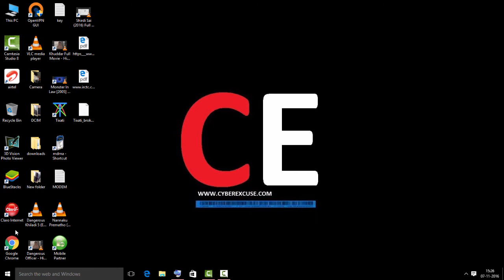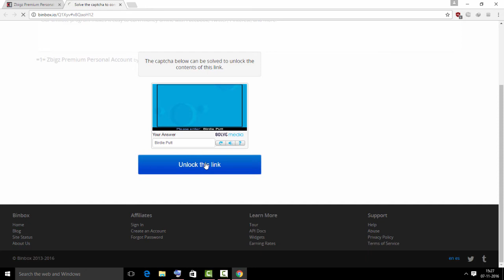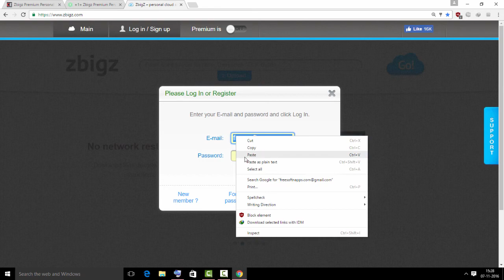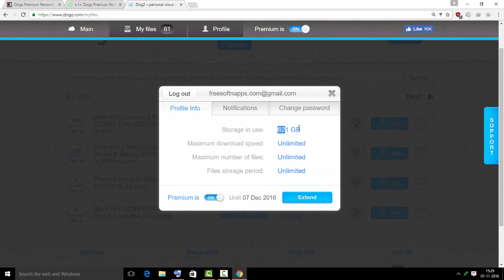Zbigz Premium Account for TORRENT to IDM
Zbigz Premium Personal Account Updated Daily Link
Pass Updated: 16 November 9:25 am

Please comments below, if account is not working.

Zbigz.com lets you download files by  zbigz premium account hack stored in the BitTorrent network using the Zbigz.com servers – the servers act as a proxy for you. This means zbigz premium account username and password that no BitTorrent peers or files are controlled by us and you must have the legal right to download the content you are accessing through it servers.

Features Zbigz Premium Account
Almost any content available for download, Today even rare content becomes available. You do not need to keep your PC turned on while slow files are in progress. Just start it using ZbigZ and we will retrieve it for you.

Zbigz is a very good solution if your PC or laptop is locked by your ISP, system administrator or you have restrictions in your corporate network.Anonymous downloads: Safe & Secure

Your connection to ZbigZ.com is protected with HTTPS protocol. Your downloads are carried on behalf of ZbigZ. Nobody knows your actual IP.

Nothing to install and no configuration is needed, Just download! The only thing you need is your web-browser. If you see this page it means you are ready to download.

Use as the fastest BitTorrent application
Today even rare content becomes available. You do not need to keep your PC turned on while slow torrents are in progress. Just start it using Zbigz and we will retrieve it for you